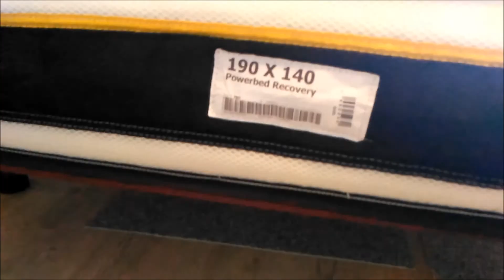Avis MATELAS DE RECUPERATION POUR SPORTIF RECOVERY POWERBED 140x200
Découvrez l'avis de joannak (membre Avis Sportifs) qui a testé le produit : MATELAS DE RECUPERATION POUR SPORTIF RECOVERY POWERBED 140x200

Ce que joannaken pense :

Super matelas

C'est vraiment un super matelas, je n'en ai jamais eu de tel! En plus il est conditionné dans un petit carton, à la livraison j'ai pu l'installer au 2e étage toute seule. Pratique!
Matelas très confortable, ça faisait longtemps que je n'avais pas aussi bien dormi. Je n'ai plus mal au dos le matin, et après avoir fait une chute ( de cheval ) sur la hanche, occasionnant inflammation et hématomes, j'ai quand même pu dormir sur le côté : je confirme que le matelas n'exerce aucun point de pression! A cause de cette chute je n'ai pas encore pu tester le matelas après une séance intensive de sport (course à pied), mais je suis persuadée qu'il tiendra ses promesses!

Plus de détails sur l'avis rédigé par ce membre Avis Sportifs sur le produit MATELAS DE RECUPERATION POUR SPORTIF RECOVERY POWERBED 140x200: